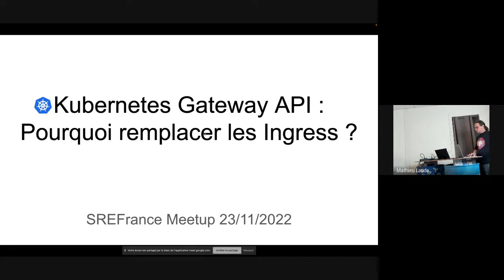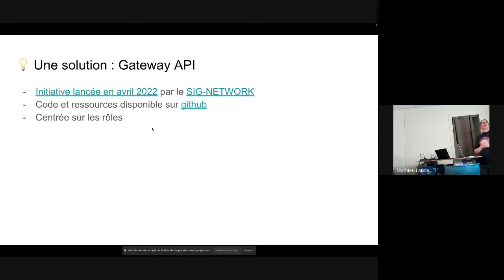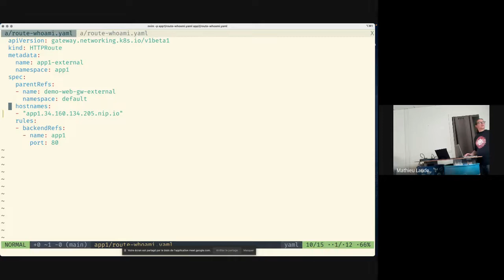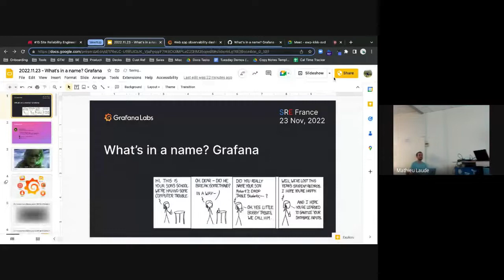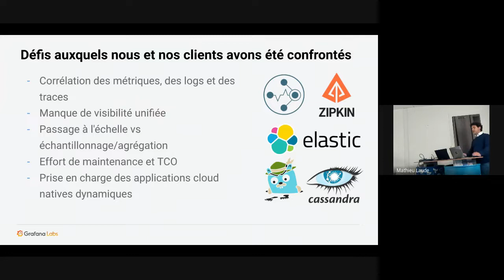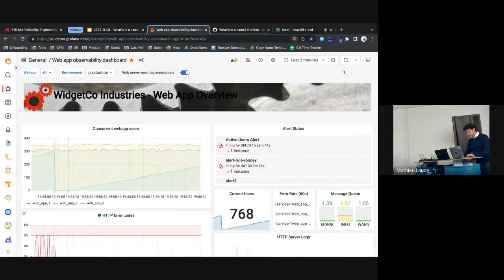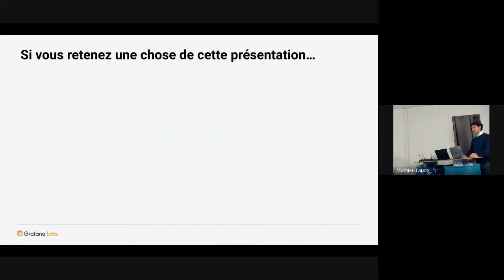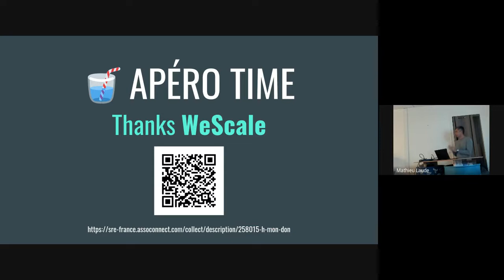#15 Site Reliability Engineering - Live from Nantes 📽️🎙️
00:00 Présentation de WeScale et news du groupe
35:42 What's in a name? Grafana (Nabeel Saad from @Grafana )
1:05:10 Mot de la fin